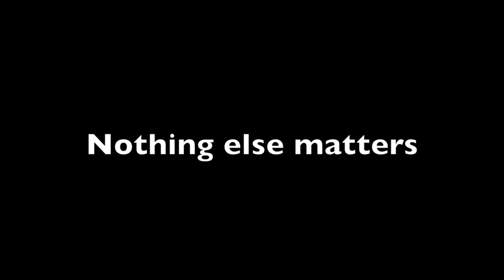TOMMASO CORVAJA feat. JOEY ZALLA - Nothing else matters [Live @ Hard Rock Cafe']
Song written by Metallica
Performance by Tommaso Corvaja featuring Joey Zalla
Hard Rock Cafe' - Florence, Italy

FACEBOOK: Tommaso Corvaja ; Joey Zalla ; Joey Zalla II